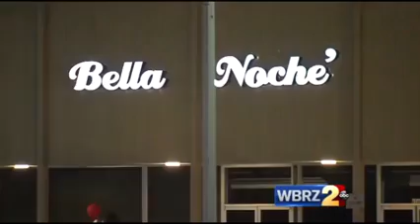If You got beef you take it elsewhere , ghetto news interview!